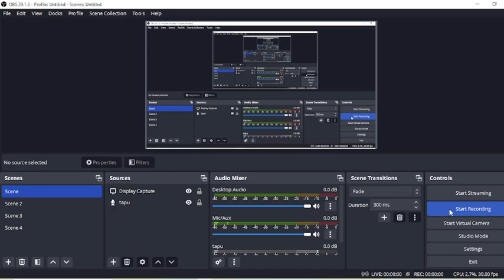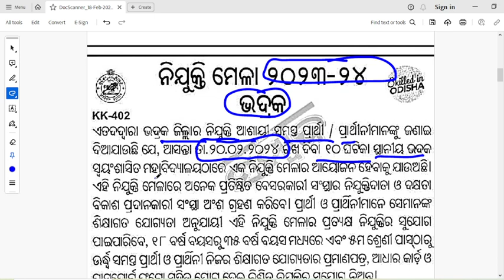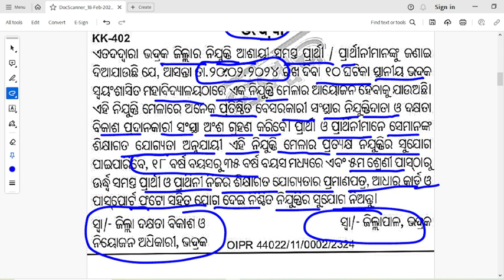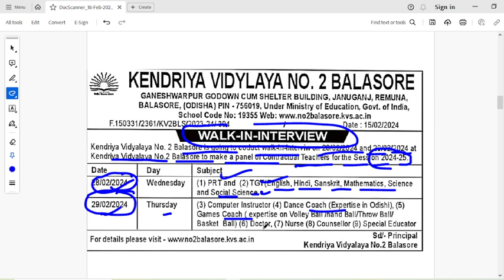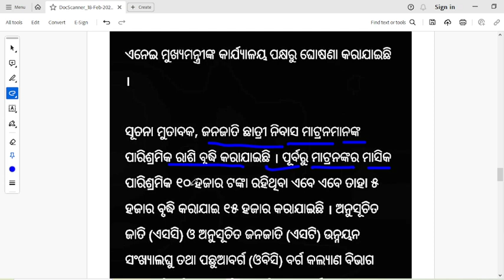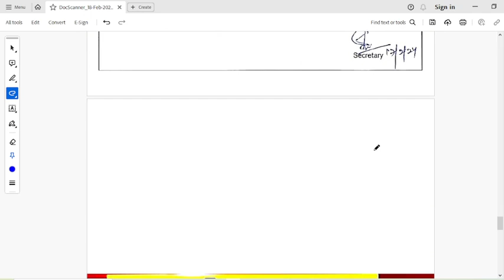jts ର ହାଇକୋର୍ଟ order next week ରେ. ବଢିଲା matran ଙ୍କର ଦରମା ଆଉ jts ର? ops ବହୁତ ଜଲଦି jts result update